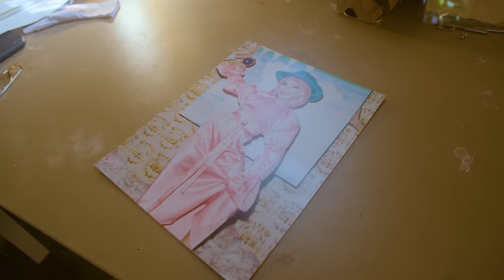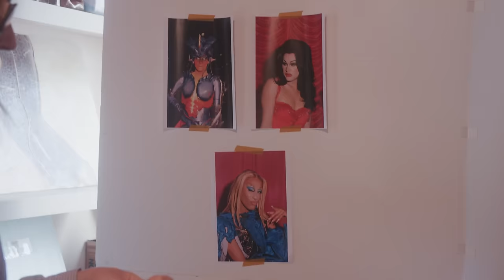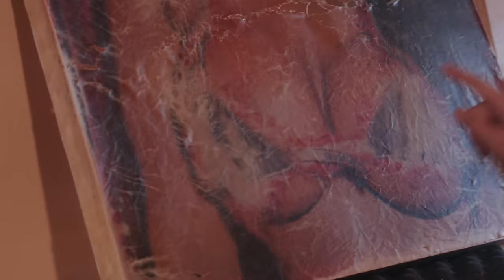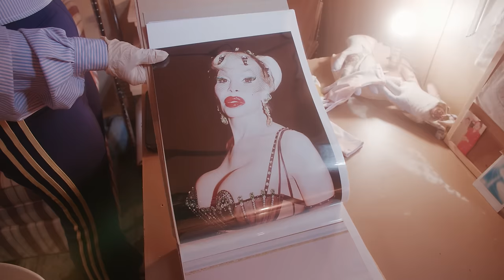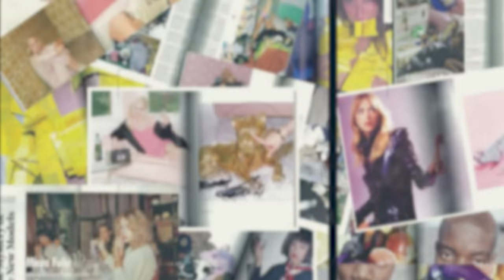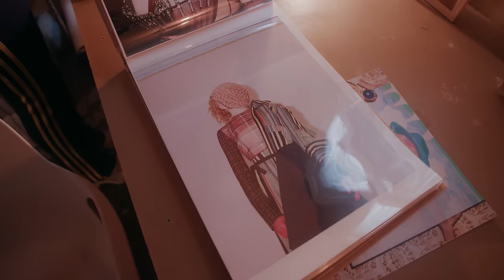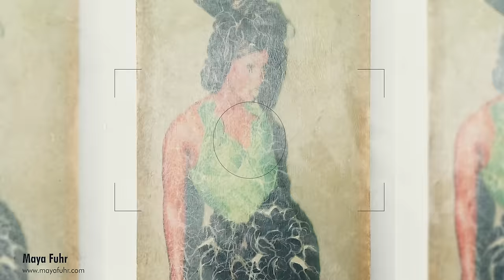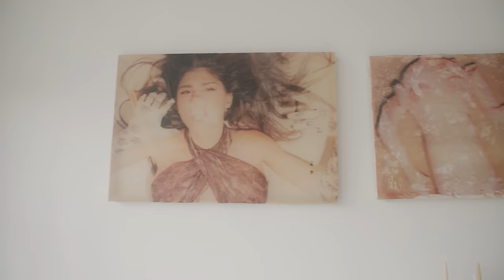Go inside Photographer Maya Fuhr's LA studio & Shopping in Los Angeles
Artist and photographer Maya Fuhr welcome us to her LA studio. Maya is known for her unmistakable fashion photography and portraits, choosing to shoot on film, creating dreamy yet striking images for her clients. Her clients include Chanel, Coach, Converse, Marc Jacobs and more.

Maya has captured the famous faces of Paris Hilton, John Waters, Mia Khalifa, Ebony Mystique, Anna Wintour, Iris Van Herpen, and Lady Bunny.

In this episode of Talking & Shopping host Lauren Walker Lee and the Canadian artist discuss the important themes of her work - gender identity, sex positivity, self expression and authenticity often expressed through fashion.

Then they visit The Gorky, an independent boutique in LA's Silver Lake neighbourhood that stocks amazing fashion brands, vintage clothing, and homewares.

Brands mentioned